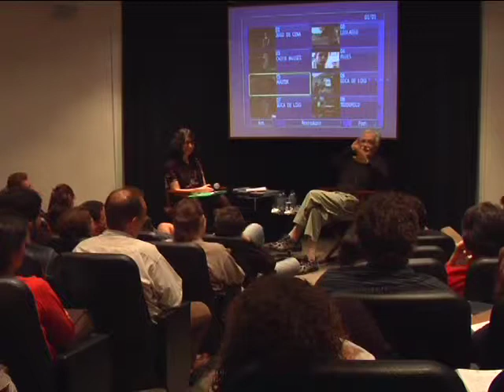Visões do Documentário | Eduardo Coutinho | Parte 9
Visões do Documentário apresenta Eduardo Coutinho e Ilana Feldman:
"A entrevista como arte do encontro no documentário".

A pesquisadora Ilana Feldman entrevista o cineasta na Casa do Saber, no Rio de Janeiro, em setembro de 2008.